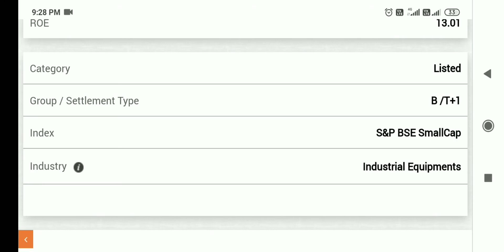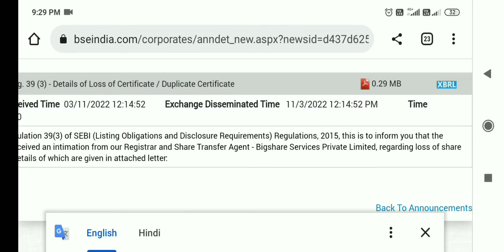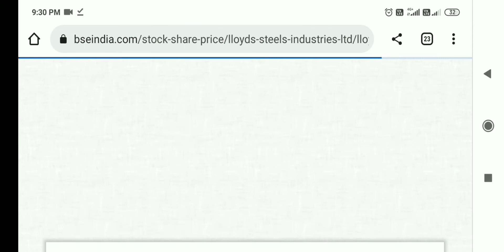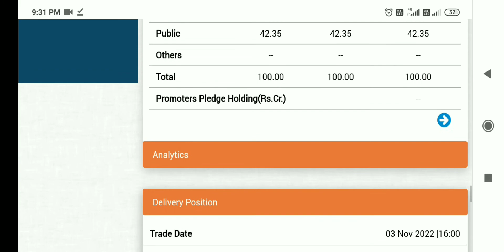lloyds steel share latest news, lloyds steel share latest news today, lloyds steel share news